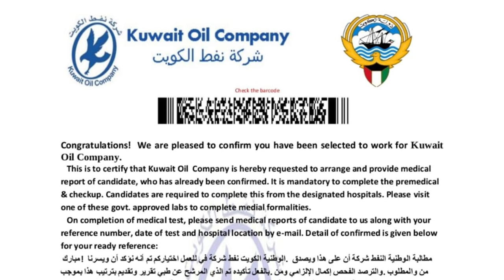Salary 280 dinar in driver job in Kuwait oil company. Kuwait Kuwait job and salary. Kuwait work visa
मेडिकल फीस
एंबेसी फीस
इमिग्रेशन फीस
डॉक्यूमेंट फीस
आफर लेटर फीस
विजा फीस
पासपोर्ट फीस
 धन्यवाद।।

IFSC CODE-SBIN0031123
GOOGLE PAY NO.9414503812
PAYTM NO.9414503812
PHONE PAY NO.9414503812
CALL TIME-10AM-5PM
SUNDAY CLOSED
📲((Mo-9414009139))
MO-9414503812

IFSC CODE-SBIN0031123
GOOGLE PAY NO.9414503812
PAYTM NO.9414503812
PHONE PAY NO.9414503812
CALL TIME-10AM-5PM
SUNDAY CLOSED